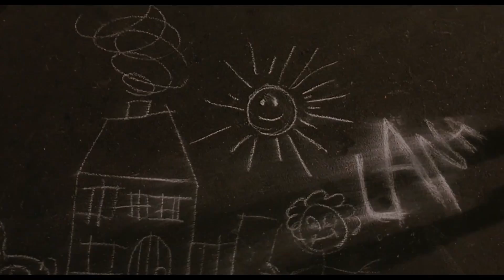McDonalds'ta Terk Edilmek // Do The Right Thing (1989)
Spike Lee'den konuşmasak olmazdı ve zamanı gelmişti !